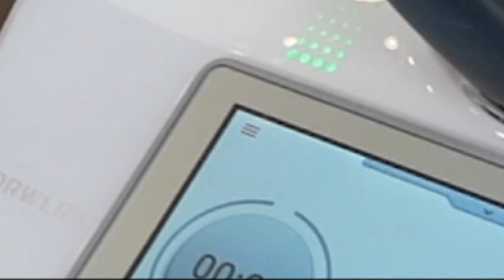NEU!! WunderBoard | nicht irgendein Schneidbrett | viele Vorteile | Wundermix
JETZT ERHÄLTLICH! Hol dir das Highlight Produkt von Wundermix in deine Küche. Als perfekte Ergänzung zu deinem Thermomix ist dieses Schneidbrett einfach genial. Das WunderBoard ist allen Schneidbrettern, die ich bisher kenne, überlegen.

angeben und 5% auf deinen Einkauf sparen!

JETZT MEIN ERSTES KOCHBUCH BESTELLEN
"Deine Küche voller Genuss: Wenn Essen glücklich macht" von Claudia Höllbacher alias KochEule bestellen

2. Amazon.de

Ebenfalls bei Morawa, Thalia AT + DE, orellfüssli, Hugendubel und in zahlreichen Buchhandlungen.

Kommentieren und „Gefällt mir“ nicht vergessen, denn damit unterstützt du mich ganz kostenlos! Ich freue mich, dass du dabei bist! Danke.

𝕞𝕖𝕚𝕟𝕖 𝕎𝕖𝕓𝕤𝕖𝕚𝕥𝕖 & 𝕂𝕠𝕟𝕥𝕒𝕜𝕥𝕕𝕒𝕥𝕖𝕟
Bei 𝑭𝒓𝒂𝒈𝒆𝒏 & 𝑰𝒏𝒕𝒆𝒓𝒆𝒔𝒔𝒆 am Thermomix kannst du mich natürlich gerne jederzeit kontaktieren!

Spare auf deinen Einkauf bei 𝐃𝐚𝐭𝐭𝐞𝐥𝐛ä𝐫 gleich 𝟏𝟎% 𝐚𝐮𝐟 𝐝𝐞𝐢𝐧𝐞𝐧 𝐞𝐫𝐬𝐭𝐞𝐧 𝐄𝐢𝐧𝐤𝐚𝐮𝐟 mit dem Code 𝐩𝐚𝐫𝐭𝐧𝐞𝐫𝐛𝐚𝐞𝐫𝟏𝟎

meine Amazon Storefront für DICH
Hier findest du Produktkategorien mit meinen persönlichen Empfehlungen für DICH!